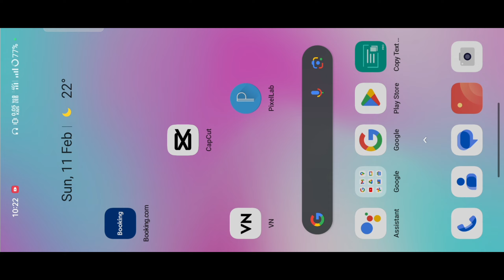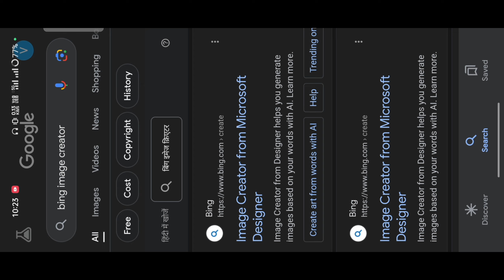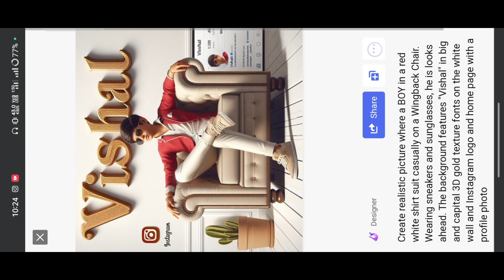new Create 3D Ai Wings Name art' Image | Trending Wings Name Video Editing | Bing Image Creator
to friend aaj ki is video mein ham log sikhenge photo per name Kaise likh sakte hain khud ka to is video mein full tutorial mein Bata Diya hun

Your question :-

bing image creator how to create wings name
image
icrosoft bing ai image creator

the
news reporting,
use permitted
by copyright statute that might otherwise
be